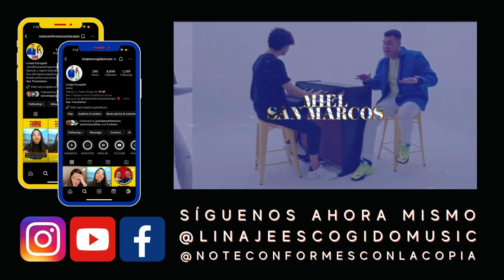ENTRE AMOR Y EMPRESARISMO-PARTE 2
Nuestro libro “No Te Conformes Con La Copia” está disponible

Nuevos Episodios: TODOS LOS JUEVES I 12:30 PM (EST)

PROGRAMA DE RADIO CVCLAVOZ

PODCAST